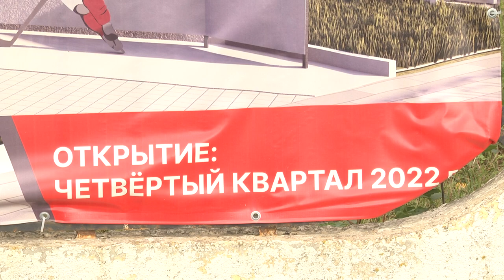Сквер у Щёлковского театра меняет привычные очертания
Театральный сквер на улице Фабричная меняет привычные очертания, чтобы соответствовать архитектурному облику Щёлковского театра. Расскажем, как преображается общественная территория, которую власти планируют открыть для посещения в этом году.